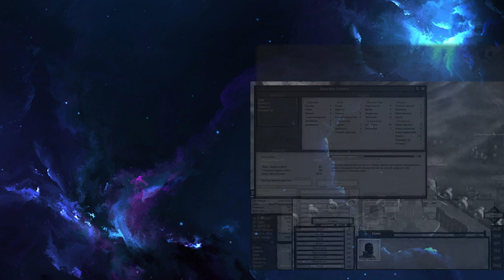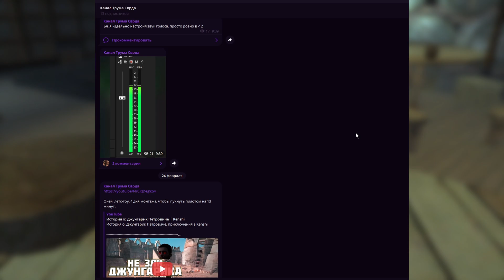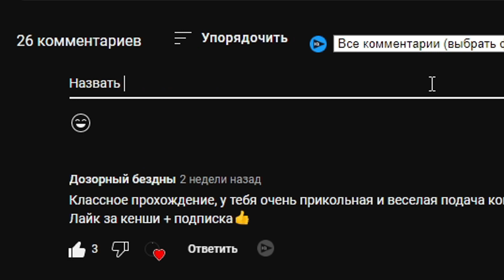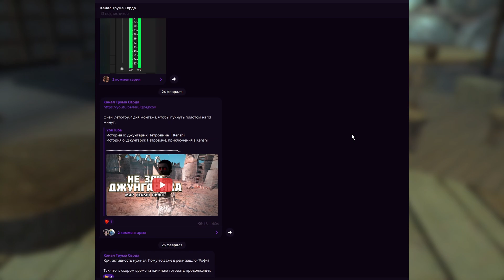История о: Смерти, и мести за отца │ Kenshi № 2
История о: Джунгарик Петровиче, его трагичной смерти, о новом герое и его мести за отца. Или попытках мести. Очередное приключение в Kenshi.

Краткий пересказ приключения, которое случилось с нашим героем - Джунгарик Петровичем и уже его сыном.
Приправленное сатирой, дешевой драмой и туалетным юмором.

Тайминги:
00:00 Введение
00:15 Начало геймплея
15:05 Конец